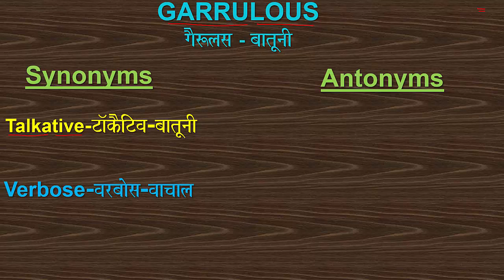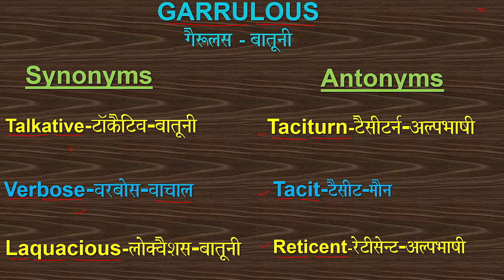GARRULOUS WORD_OF_THE_DAY VOCABULARY SYNONYM ANTONYM VERBOSE TALKATIVE# LAQUACIOUS SSC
Word of the day: GARRULOUS (SYNONYMS: TALKATIVE, VERBOSE, LAQUACIOUS; ANTONYMS:TACIT, TACITURN, RETICENT)